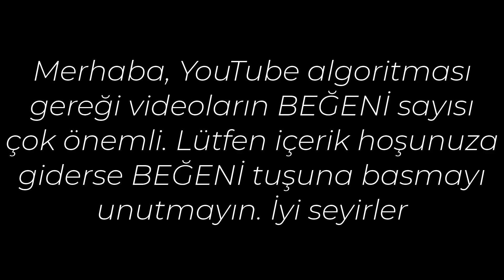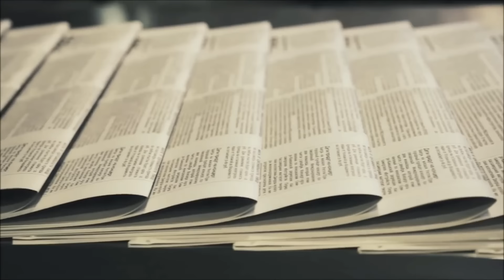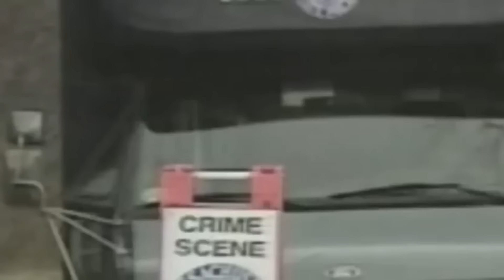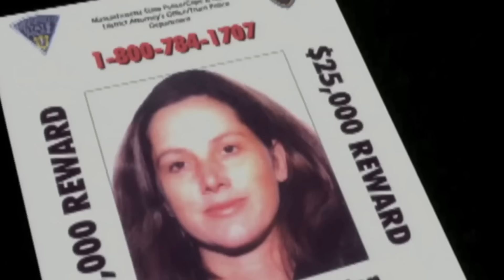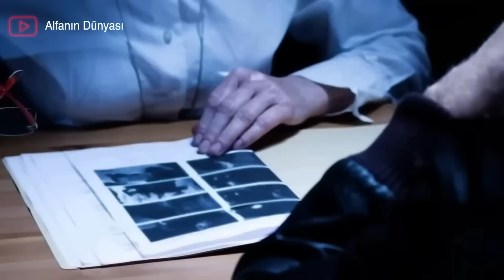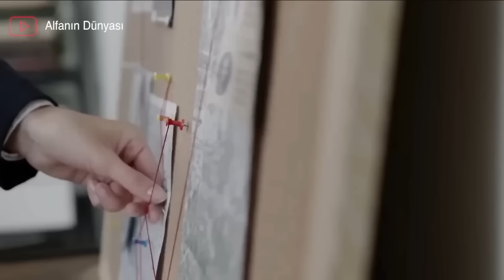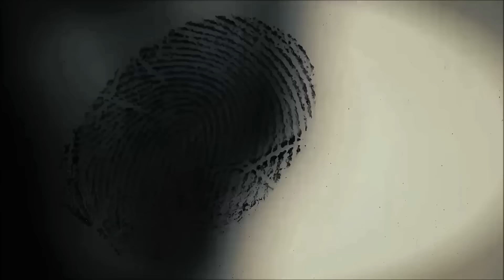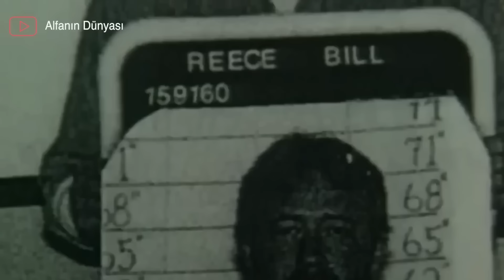Sessiz Kasabalarda İşlenen İki Tüyler Ürpertici Suç